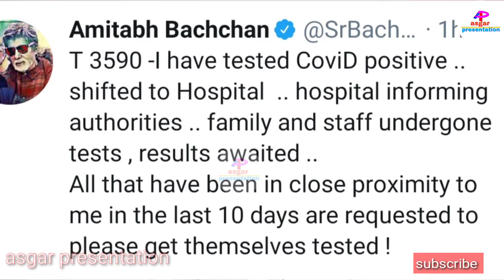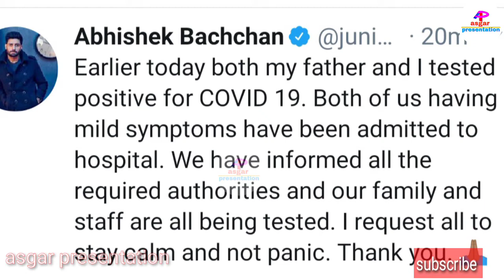অমিতাভ বচ্চনও coronavirus positive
অমিতাভ বচ্চনের পুরো পরিবার ও স্টাফেদের covid 19 টেস্ট করতে দেওয়া হয়। তার মধ্যে অমিতাভ ও পুত্র অভিষেক এর positive আসে। বাকিদের রিপোর্ট এখনও অপেক্ষায় আছে।

    This is Asgar Ali Mallick from west bengal(india), the owner of this channel, and also self employed in my own business.
    "Asgar presentation" youtube channel is a completely independent social media platform which provides you all kinds of videos in bengali.
     This channel always presents reliable and quality videos. You can get every type of mix contents like political, educational, social, health related, entertained, current affairs and many more essential videos through this channel.
             Thanks and stay with us